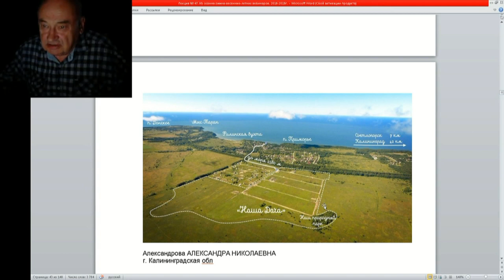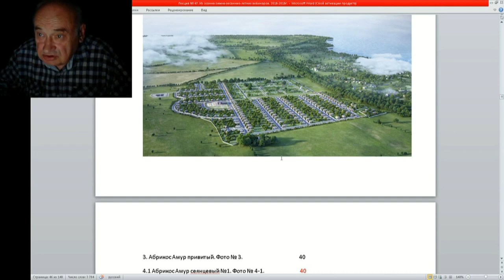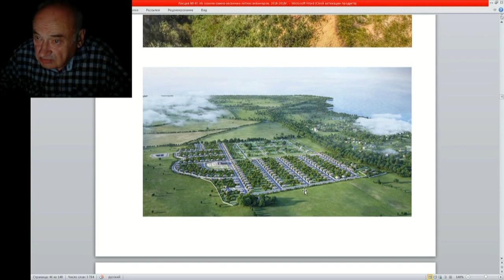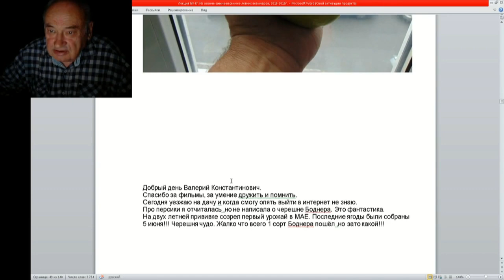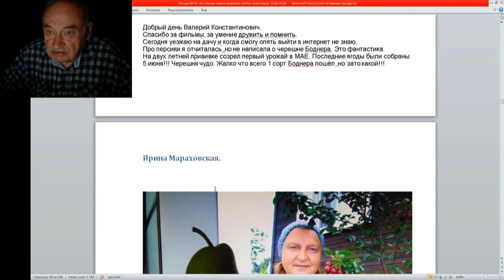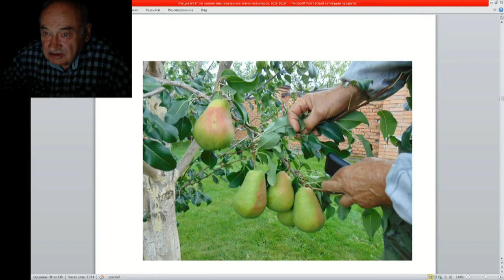47 ч 5 Саду в калининградской области из семян железова быть